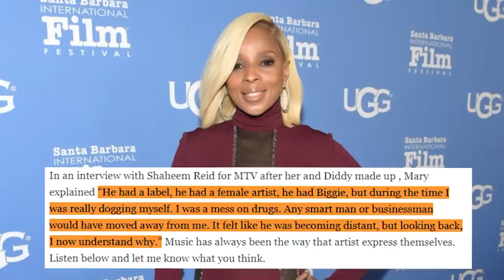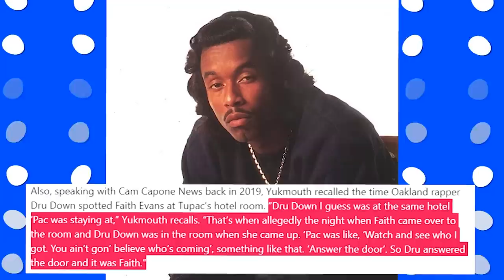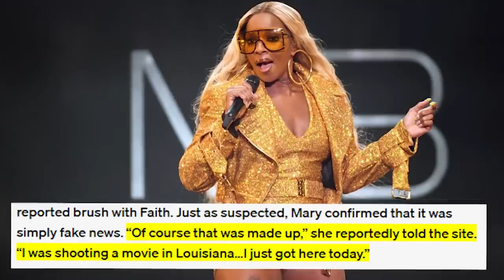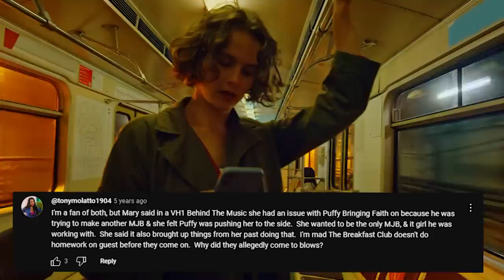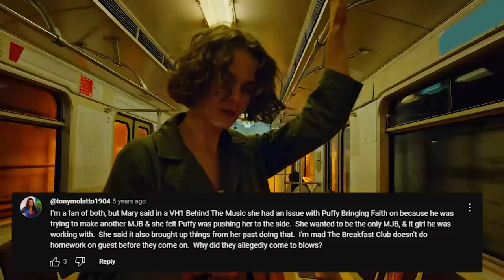Mary J. Blige Exposes Diddy For HANDLING Faith Evans Against Her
Mary J. Blige and Faith Evans had a really great bond. In Faith Evans' album "Marriage Obliges in My Life," she had Mary J. Blige sang all the background vocals. They were really tight back then, and there are pictures on the internet showing them hanging out, having a good time, and maybe even enjoying some drinks and smokes. Now Mary J. Blige was a successful R&B singer. In the music industry, there's a common trend where if one artist becomes successful, the industry rushes to create its own version of that artist. It's all about making money, and labels are all about business.